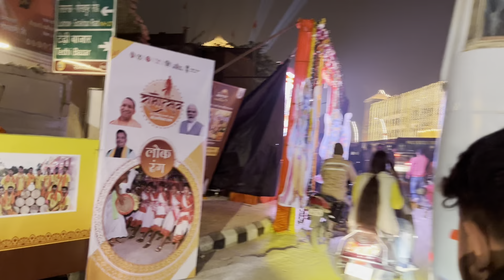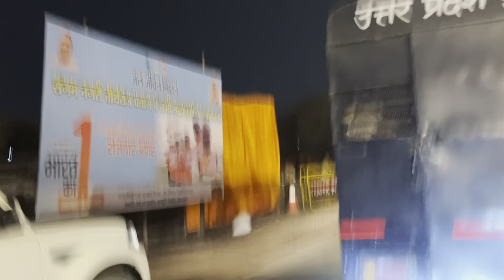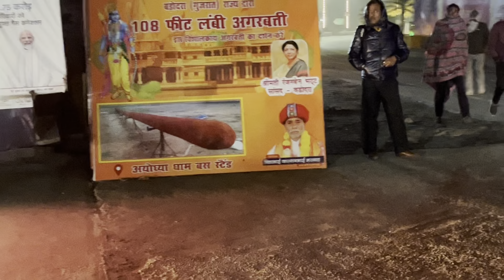108 feet lambi agarbatti ayodya 😍